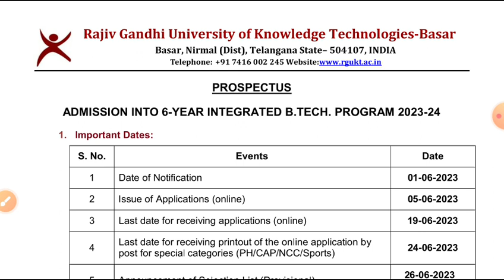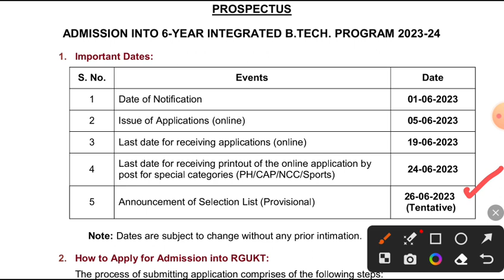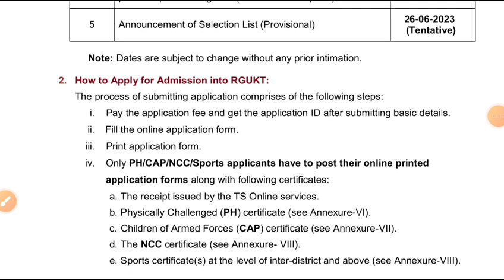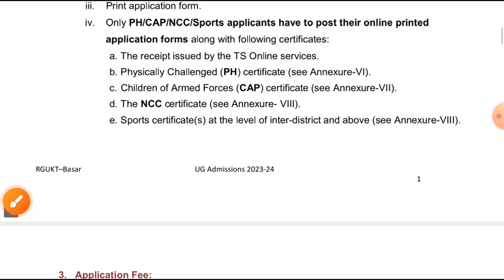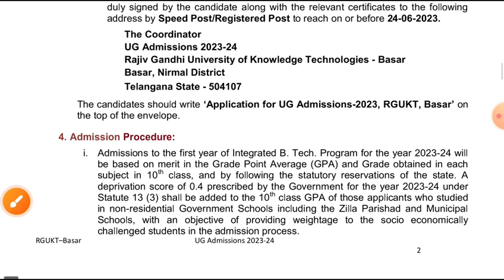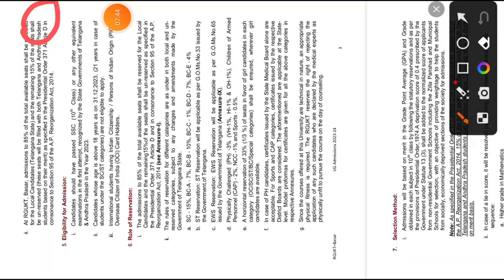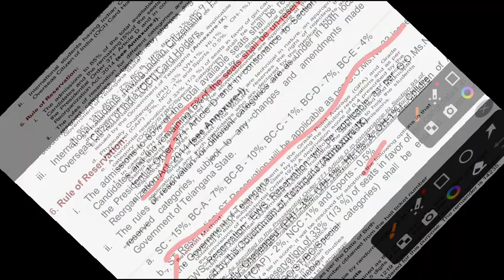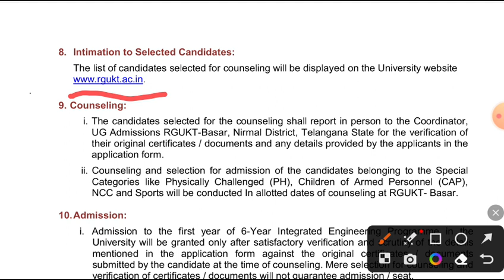IIIT BASARA ADMISSIONS 2023-24/IIIT BASARA ADMISSIONS/IIIT BASARA/ IIIT ADMISSIONS 2023-24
This video gives latest information about ADMISSIONS in to IIIT BASARA for the academic year 2023-24. This video gives latest information about ADMISSIONS in to IIIT Basara along with procedure to apply and payment oc fee